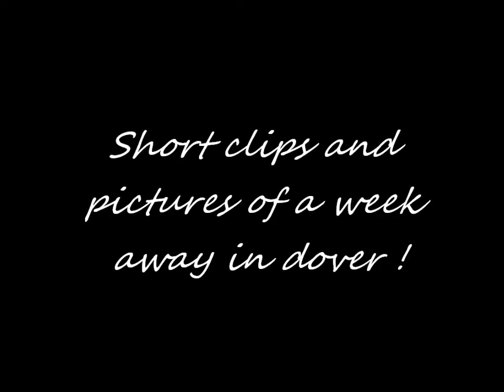A week in dover vlog/Pictures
This is a short little video about my week in dover its not much but thought i would make a short video :) Music : One direction - Little Things